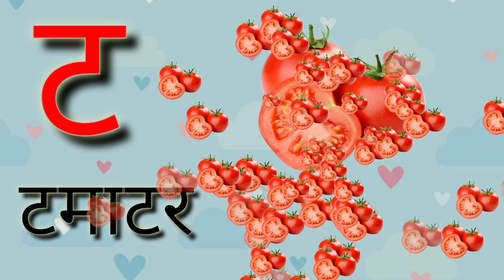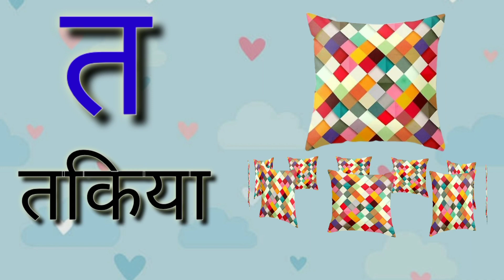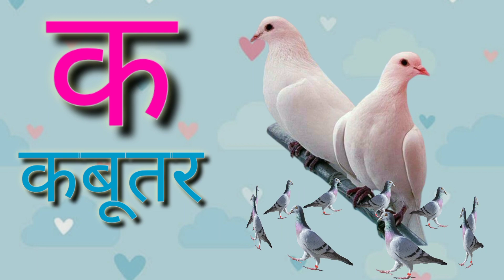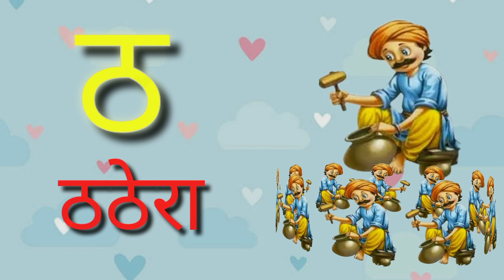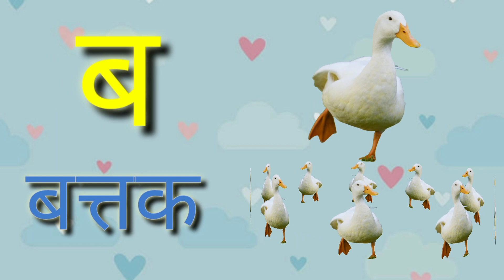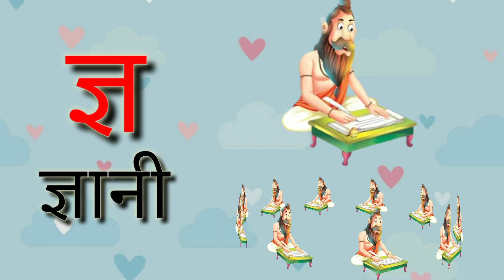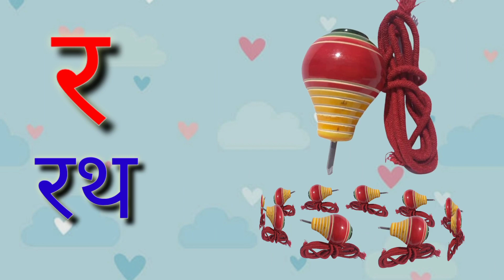क से कबूतर Ka Se Kabutar - Hindi Varnamala Geet Hindi Phonics Song Hindi Alphabet kidsvideos 879